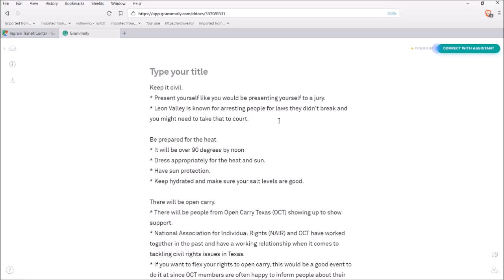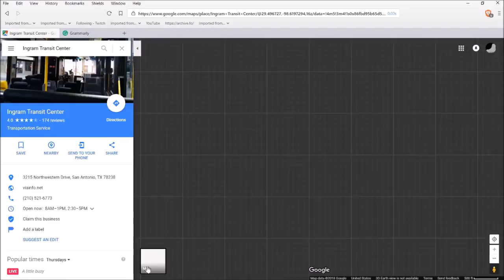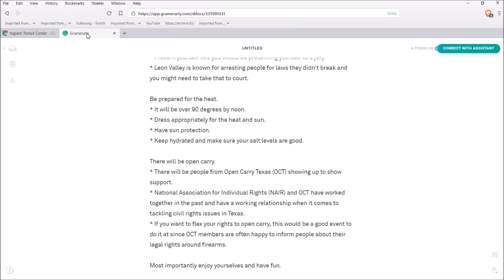Leon Valley July Rally Update From NAIR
We will be meeting up at the Ingram Transit Station at 3215 Northwestern Drive, San Antonio, TX 78238.  The event will be from 11 AM to 1 PM.
Please Share and Mirror